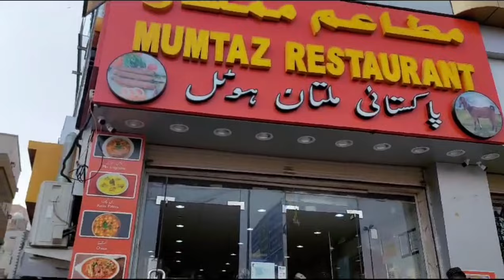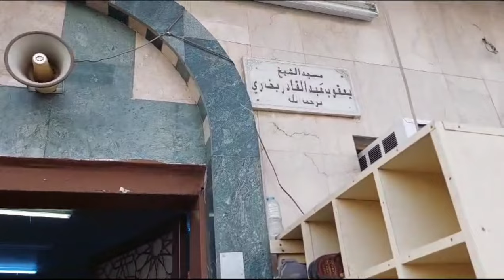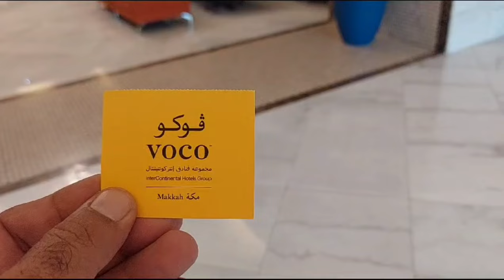Ziyarat Khana e Kaaba | Mecca Pak Saudi Arabia | 8th Vlog | 24 October 2023 | Sindhi Traveler Usman